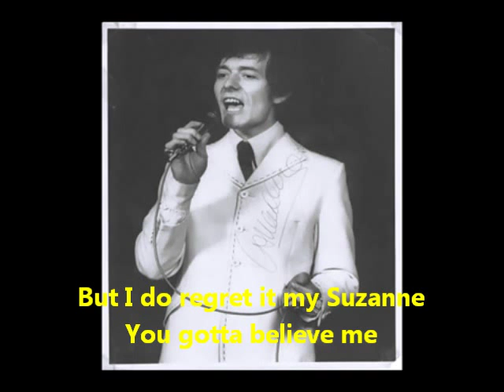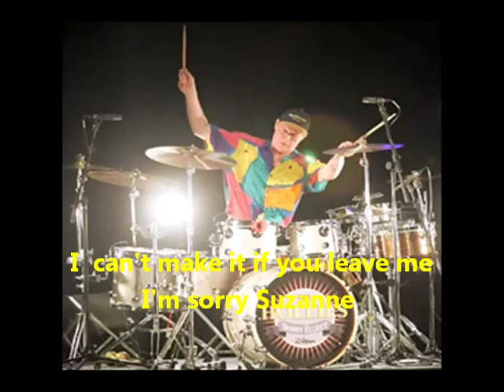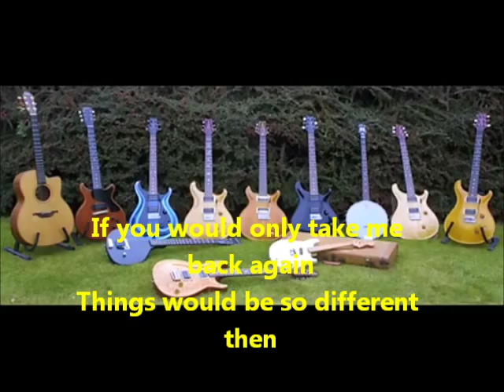Sorry Suzanne, Hollies, Karaoke